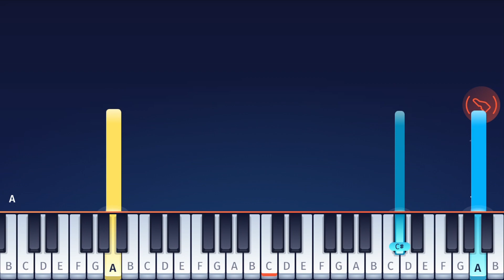Doris Day - Que Sera, Sera (Whatever Will Be, Will Be) - EASY Piano Tutorial